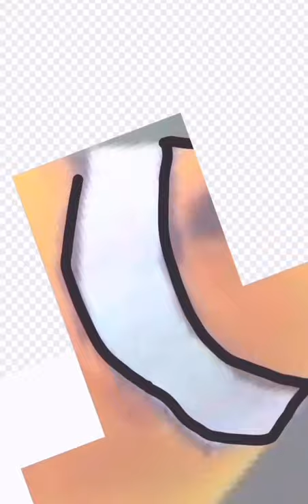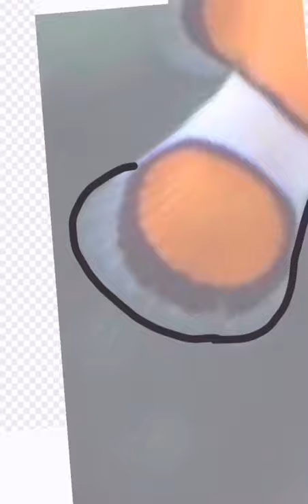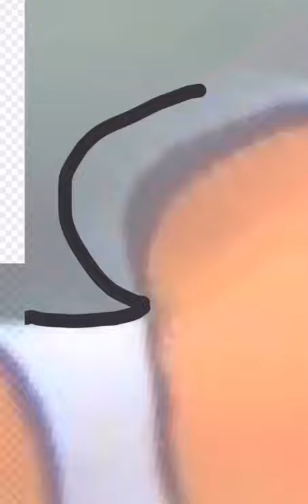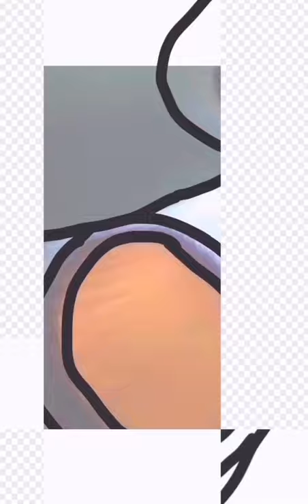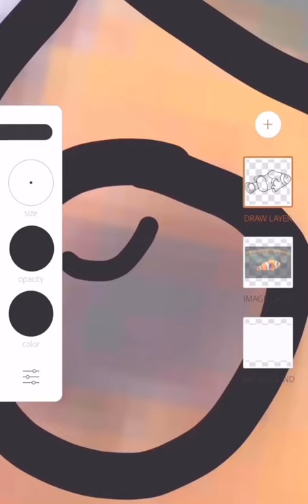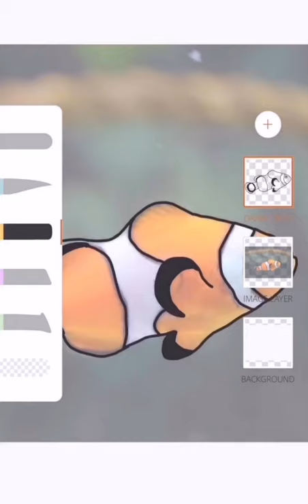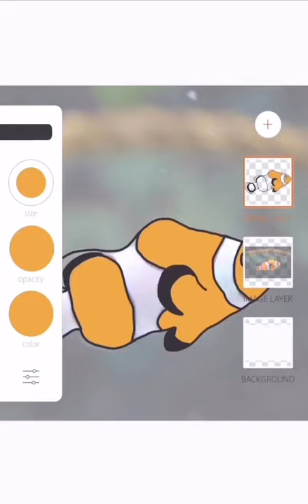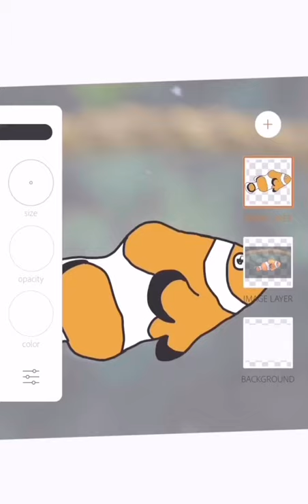How To Draw A Cute Clown Fish And Easy For Kids